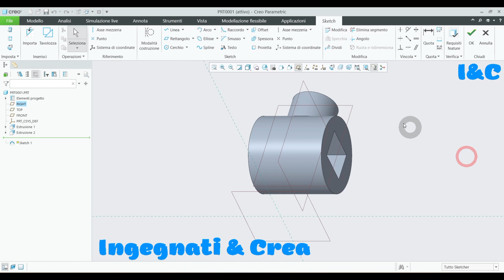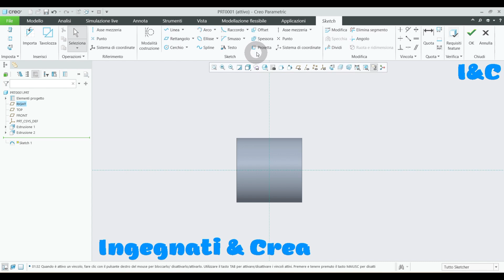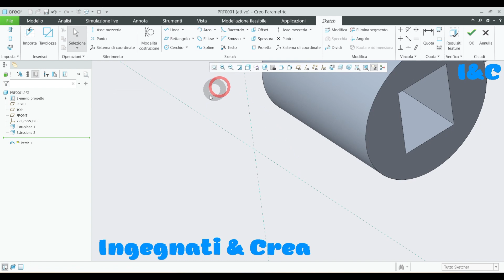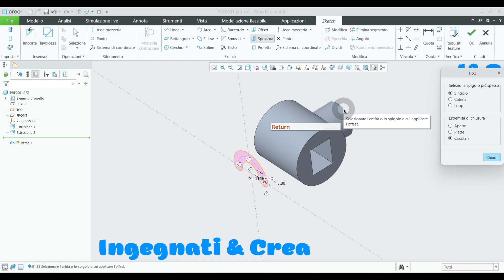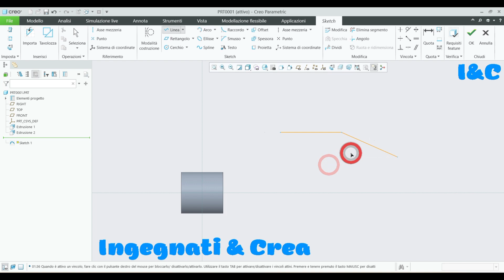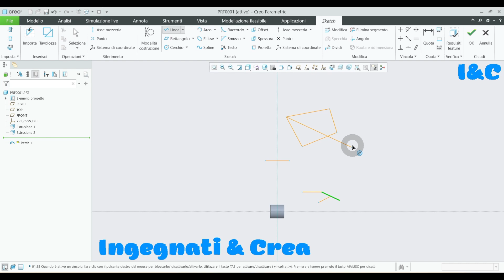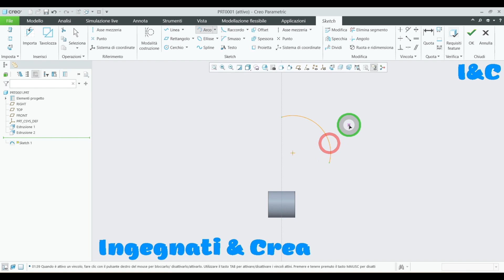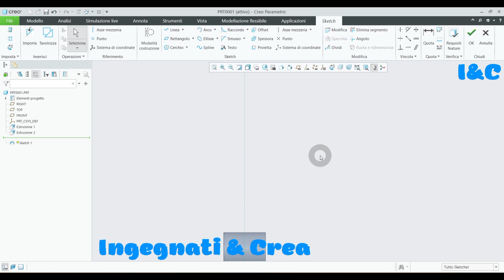Creo Parametric 11 - SKETCH (Parte 2) - Lezione n°4 per Principianti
Lezione n°4 - SKETCH (Parte 2)

Di seguito gli argomenti trattati:
0:00 Intro
0:36 Rettangolo centrale
0:50 Rettangolo inclinato
1:05 Parallelogramma
1:32 Modalità costruzione
2:20 Proietta, Proietta con Offset, Proietta con Spessore
4:50 Vincoli (intro)
5:30 Uguaglianza di segmenti
5:45 Uguaglianza di quote
6:12 Coincidenza a punto medio
6:38 Vincolo di simmetria
7:12 Specchia (in sketch)
7:40 Lunghezza
7:56 Distanza tra 2 punti
8:21 Angolare
8:52 Raggio/diametro di un arco
9:29 Lunghezza/angolo dell'arco
10:02 Saluti